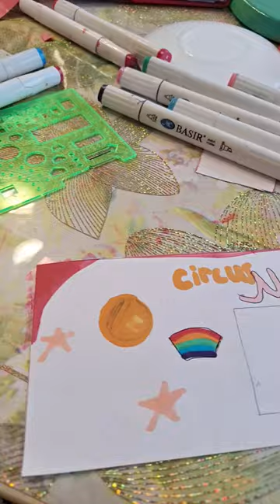домик для хомячка ❤